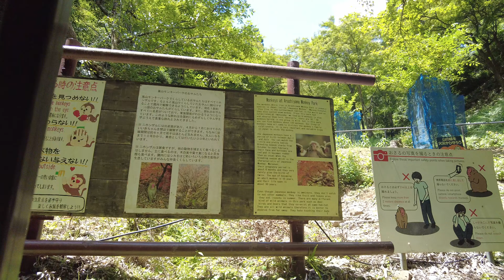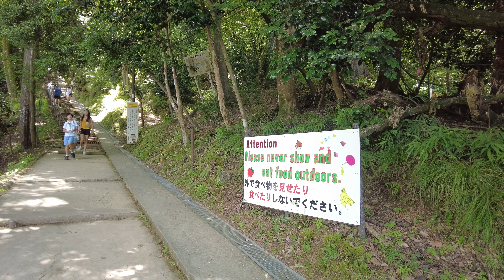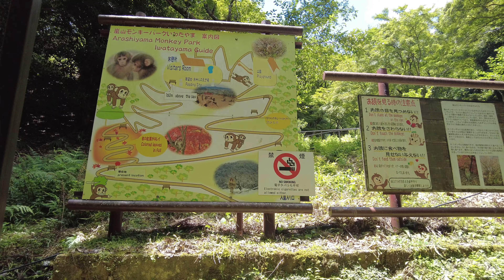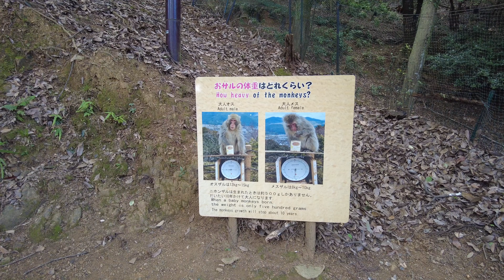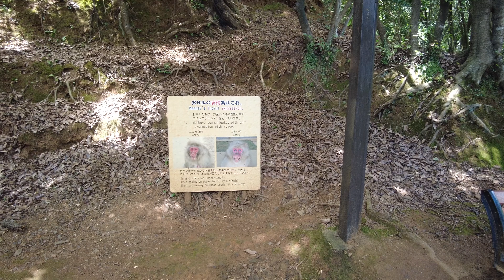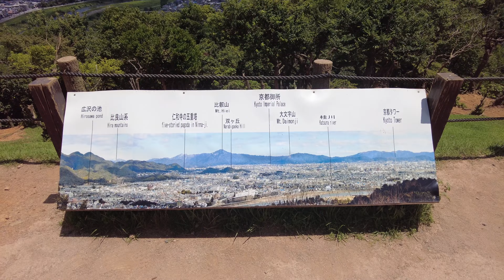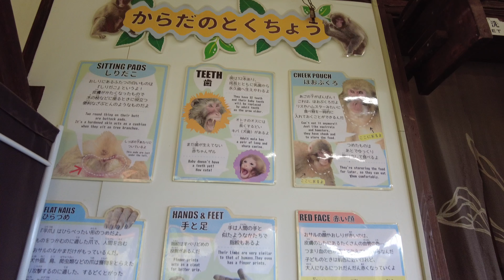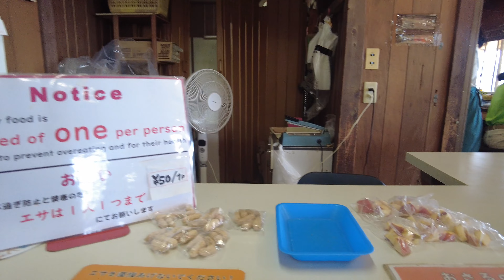4K HDR (京都歩) Monkey Magic in Arashiyama - A Fun-filled Adventure with Kyoto’s Playful Macaques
Camera  📸
Main camera - FUJIFILM XT3
Main lens - WIDE ANGEL
Secondary camera - SONY ALPHA
360 camera - INSTA 360 2
Main gimbal -  DJI RONNIN

Wild Encounters at Arashiyama Monkey Park - Unveiling the Enigmatic World of Kyoto’s Playful MacaAashiyama Monkey Park, also known as Iwatayama Monkey Park, is a hidden gem nestled in the lush mountains of Kyoto. Our journey begins with a picturesque hike through nature’s embrace, where each step reveals breathtaking views of the city and the serene beauty of the surrounding landscape.

Upon arrival, we are greeted by the friendly staff who provide valuable insights into the park’s conservation efforts and the significance of the macaque population in Japan’s cultural heritage. The park’s mission to protect and preserve these remarkable primates is evident as we observe the macaques living freely in their natural habitat.

As we ascend to the top of the mountain, we are welcomed by the heartwarming sight of these charismatic macaques in their playful interactions and social dynamics. From adorable infants clinging to their mothers’ backs to energetic juveniles swinging from tree to tree, every moment is filled with delightful antics that showcase the intelligence and adaptability of these creatures.

One of the unique features of the Arashiyama Monkey Park is the opportunity to observe and feed the macaques from close quarters. The park provides visitors with special feeding areas where we can offer nutritious fruits and vegetables to the monkeys. It’s an unforgettable experience to witness their gentle demeanor as they graciously accept their treats, forging a connection between humans and wildlife.

Apart from being an enchanting spectacle, our visit also enlightens us about the crucial role of macaques in the ecosystem. The park’s guides shed light on how these primates contribute to seed dispersal, plant regeneration, and overall biodiversity, reinforcing the importance of conservation efforts to ensure their survival.

Throughout the day, we learn about the individual personalities within the macaque groups, each with its distinct traits and behaviors. We gain a deeper appreciation for the bonds that tie these social animals together and the complexities of their society, leaving us with a sense of wonder and admiration for their harmonious coexistence.

The breathtaking panoramic views from the observation deck at the mountain top provide the perfect backdrop for observing these fascinating creatures in their natural habitat. It’s a surreal experience to see them thrive in the midst of such scenic splendor, enhancing the overall sense of awe and reverence for the natural world.

As the day draws to a close, we carry with us cherished memories of our encounter with Kyoto’s mischievous yet endearing macaques. Their charm, intelligence, and wild spirit leave an indelible mark on our hearts, inspiring us to cherish and protect the delicate balance of nature’s wonders.

Join us on this unforgettable adventure at Arashiyama Monkey Park, where we delve into the enigmatic world of Kyoto’s playful macaques and revel in the magic of wild encounters that touch our souls and ignite a passion for wildlife conservation.